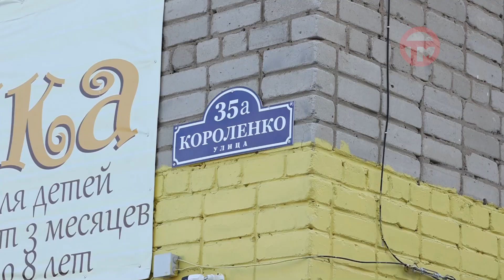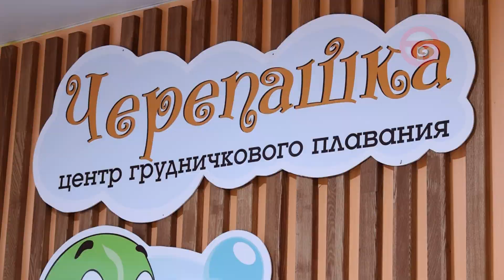Обновленный семейный центр "Черепашка" начал свою работу в Уссурийске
Уже с января здесь появятся дополнительные кружки и секции. На открытии побывала и наша съемочная группа.